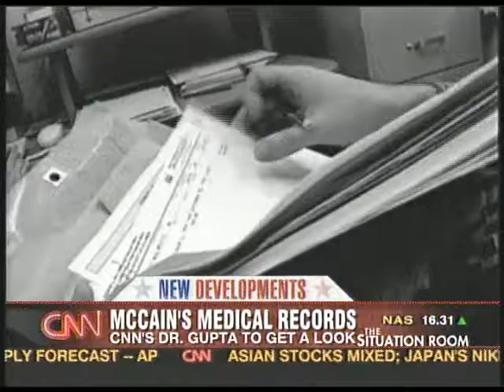McCains Odd Process Of Disclosure (Medical Records)